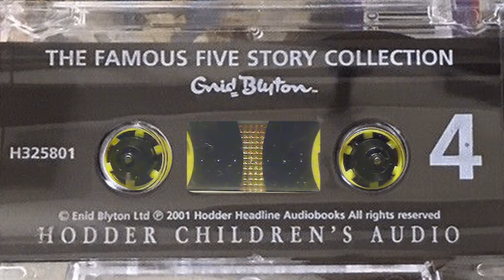Five and a Half-term Adventure - Enid Blyton Audiobook Famous 5 Short Story (Tape H325801 2001)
Enid Blyton's Five Famous Five Short Story: Five  and a Half-term Adventure - as a multi-actor dramatic audiobook play. Originally written by Blyton in 1956 for the Enid Blyton magazine, and later published in a short story collection in 1995.

This is shared from a recording of a cassette tape, lots of old-fashioned tape noises but it's still listenable and an enjoyable telling for childhood nostalgia and relaxation or for excitement in new generation of imaginative listeners.